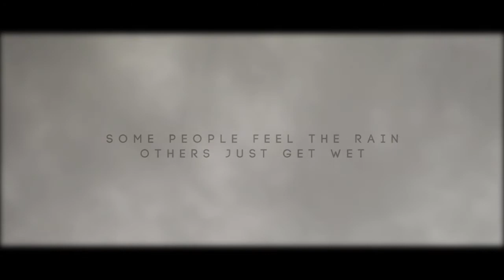RAIN | a 'nature' video edit by THE PRO EDITOR